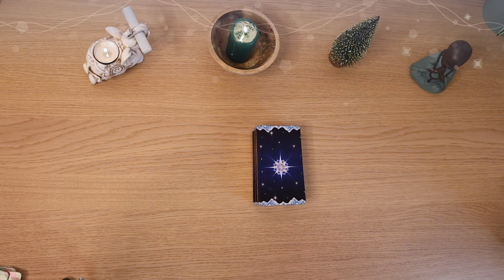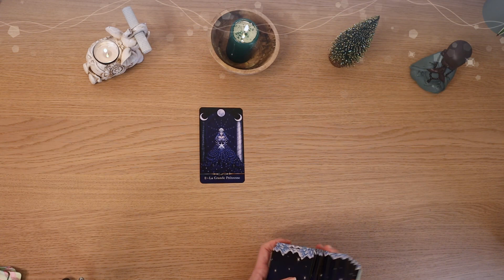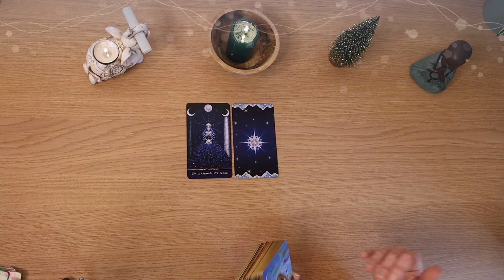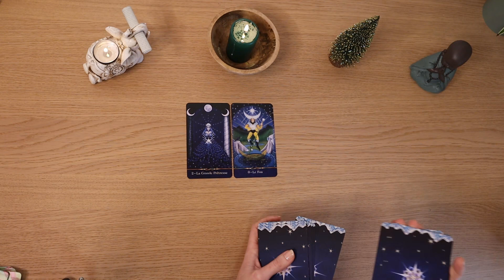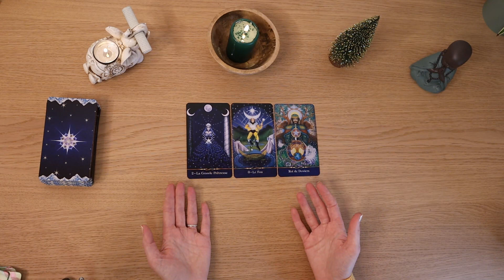🎄 Messages de l'avent 🎄🌞 18 décembre 2022 🌞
⬇️⬇️⬇️  Cliquez ici pour plus d'informations  ⬇️⬇️⬇️
💖Orelys 💖

💜Orelys💜